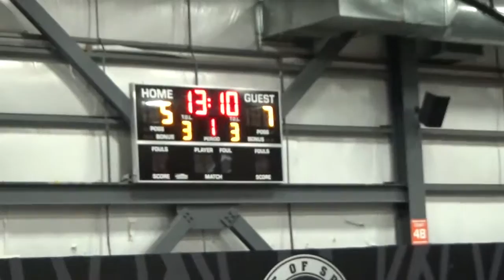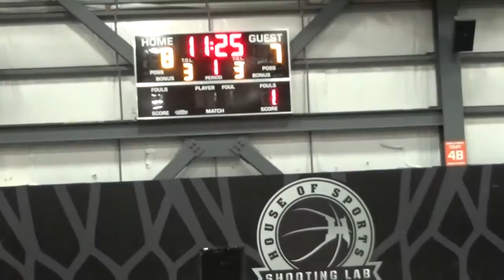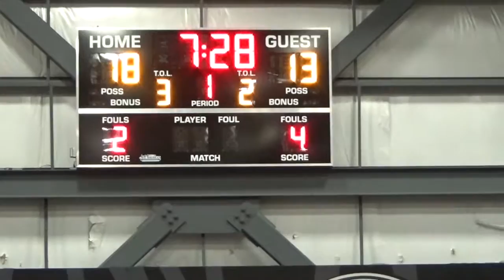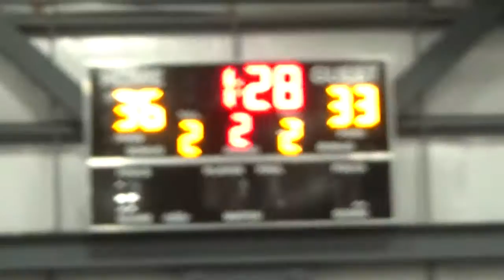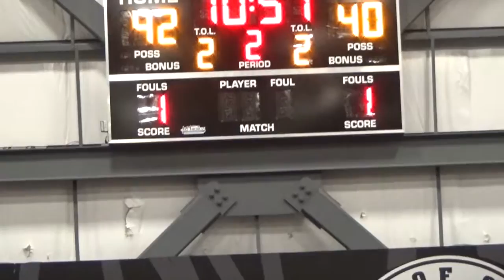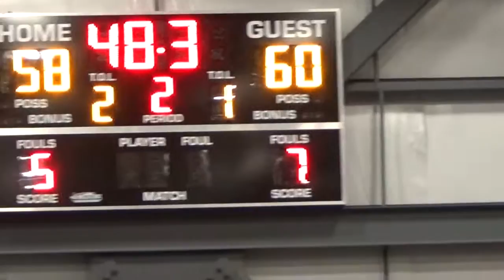War on the Floor Semi Final Game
War on the Floor U14 Boys Semi Final C4 vs. Greenwich Stars Blue 10_24_16